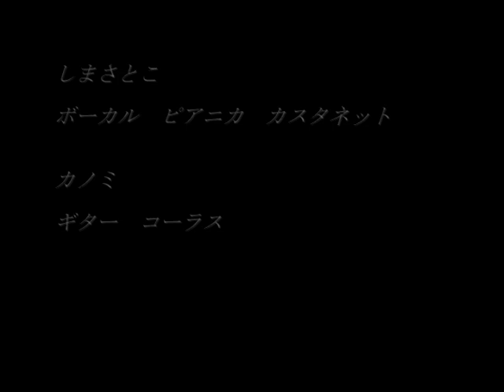ピロシキアンサンブル「アレックスの歌」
アレックスの歌

愛のない悲しみ　愛のない悲しみ
誰の愛も知らない　パンと水の生活
盗む事の悲しみ　嘘つきの悲しみ
僕に出来る事は　早く逃げる事さ

逃げる事に疲れて　地下道で眠るよ
街の雨は冷たく　人の心冷たく
歌う事の悲しみ　夢の無い悲しみ
口笛が聴こえる　泣き声が聴こえる

捨てられた悲しみ　捨てられた悲しみ
捨てられた子犬さ　震えてる子犬さ
何もない悲しみ　誰も知らぬ悲しみ
ぼろぼろの靴と　動かない時計

逃げる事の悲しみ　逃げる事の悲しみ
僕はいつも逃げてる　僕はいつも逃げてる
逃げる愛の悲しみ　逃げる愛の悲しみ
いつまでも逃げるよ　逃げながら生きるよ

2014年12月28日
下北沢　Laguna

しまさとこ　ボーカル・ピアニカ・カスタネット
カノミ　ギター・コーラス